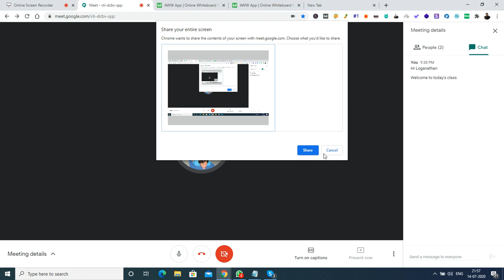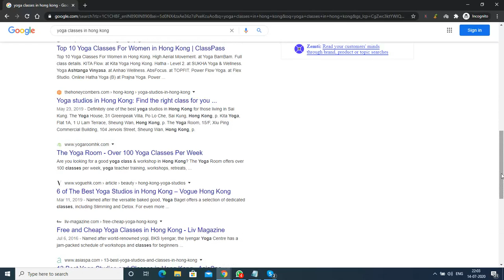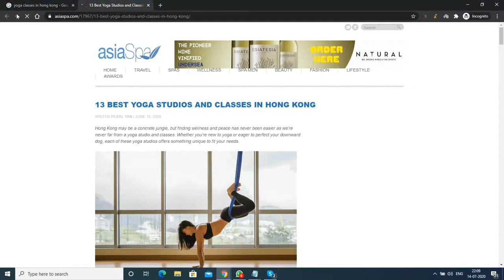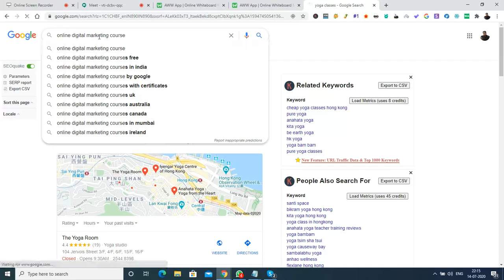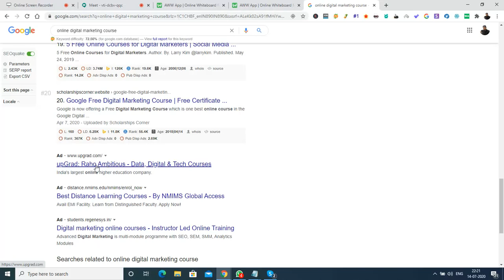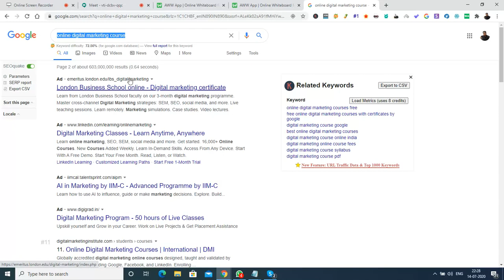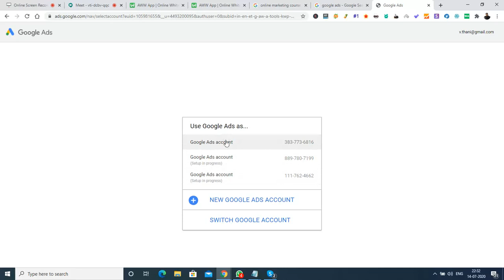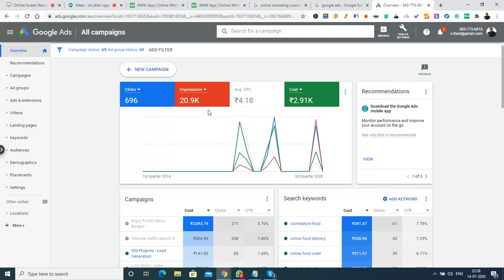How to create google search ads in Hong kong